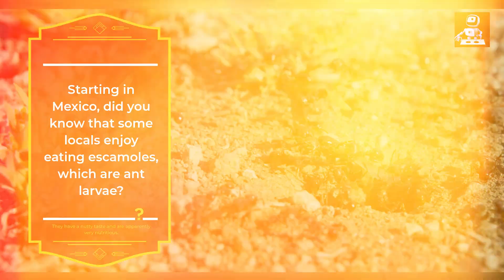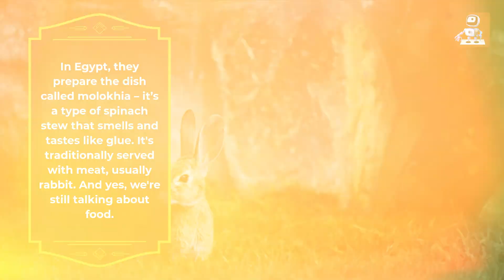Disturbingly Strange Food Facts From Around the Globe You'll Wish You Never Knew!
In this video, we're diving into the strange and creepy world of food from different countries. From rotten shark meat in Iceland to fried tarantulas in Cambodia, we're sharing 10 disturbingly weird food facts that may ruin your appetite. Get ready to discover some of the most bizarre culinary traditions and bizarre ingredients from all around the world. But beware, some of these facts may shock and surprise you!

Did you know that in China, people eat live seafood? Or that in Japan, there's a poisonous delicacy called fugu? And if you're a fan of cheese, you may want to think twice before trying the maggot-infested casu marzu from Italy.

But that's just the tip of the iceberg. In this video, we'll explore some of the grossest, weirdest, and most terrifying foods from various countries. So, join us on this creepy culinary journey and learn more about the world's most disturbing food facts!

If you're brave enough to handle it, hit play and prepare to be amazed and disgusted in equal measure.

Welcome to Evolve Appliances, your destination for high-quality household appliances.

This is my shop.